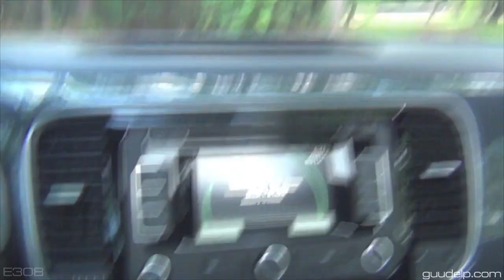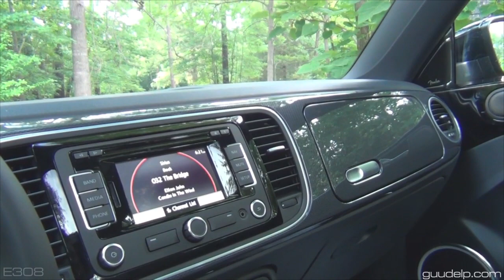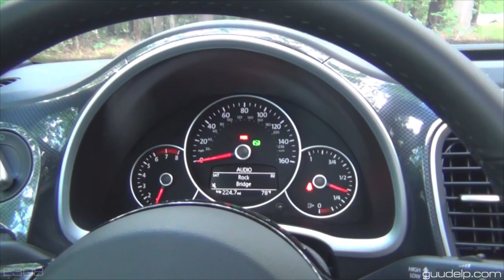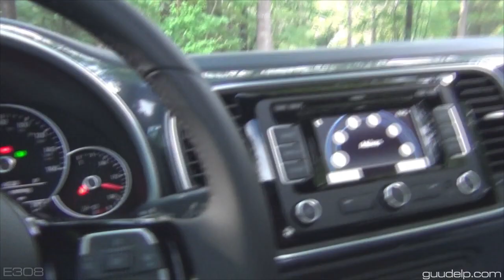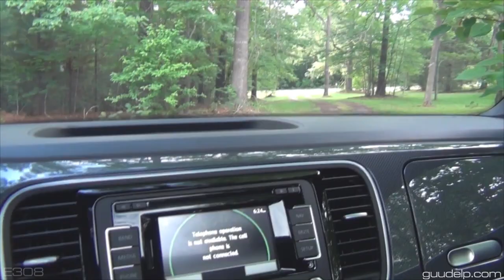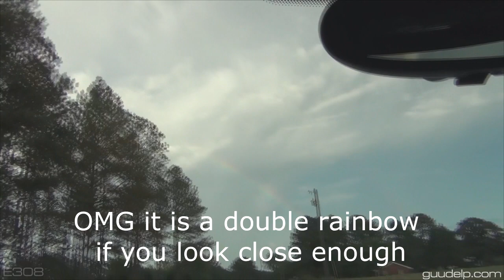Minecraft MindCrack - S3E308 - Double Rainbow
Guude
27540

My name is Jason, most people online call me Guude. I found minecraft by stumbling onto a Let's Play video and after getting wrapped up in the game I decided to make my own. Hope you enjoy!